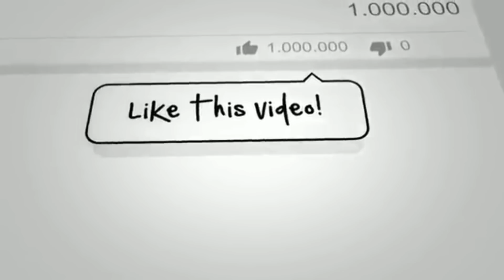NAGSIPAG ITLOG NA MGA BREEDERS NATEN||DADAME NA TALAGA ILALAGAY NATEN SA ATING DREAM LOFT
Maraming salamat sa suporta mga kalapatids